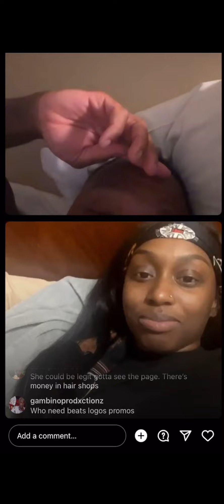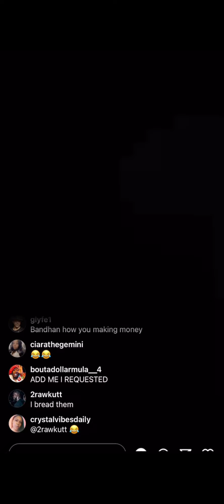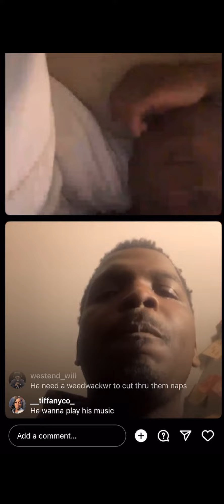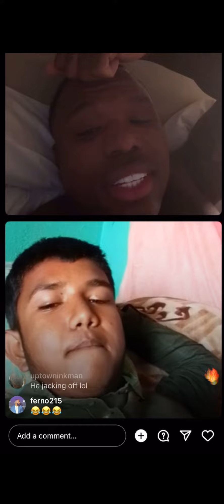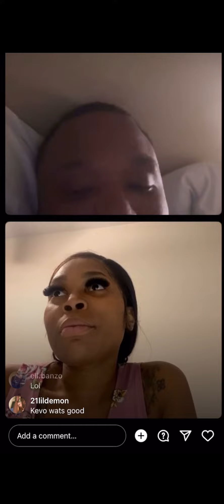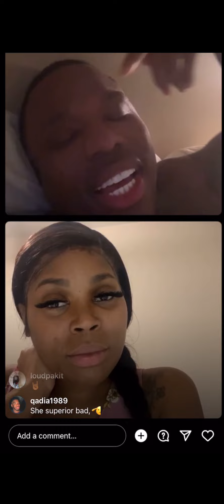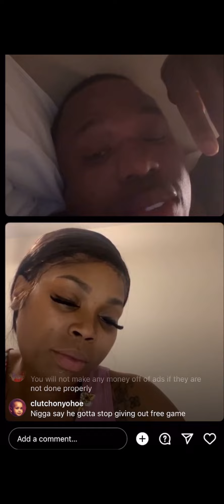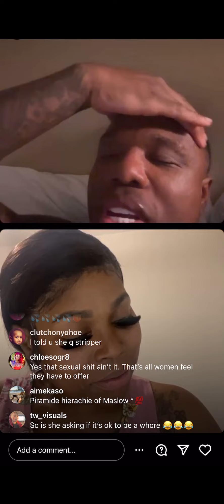Bandman Kevo Trollin With The Trollers 🤣